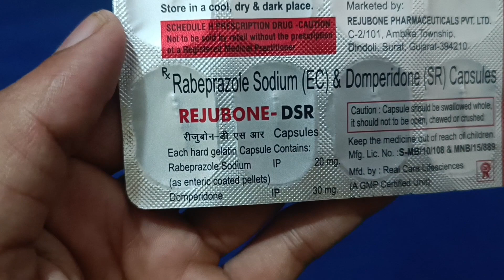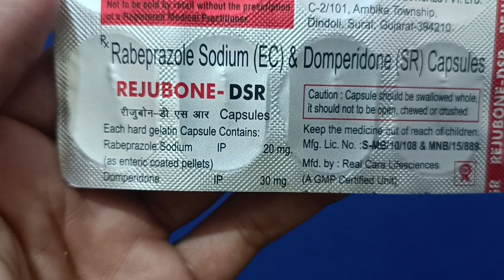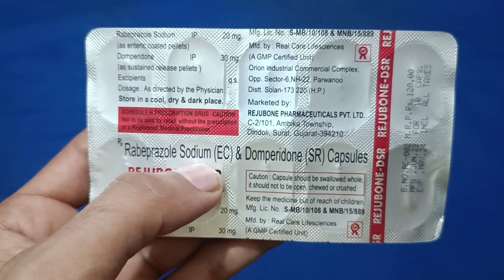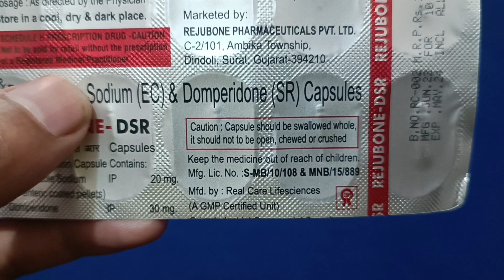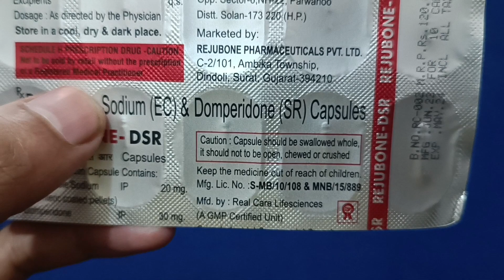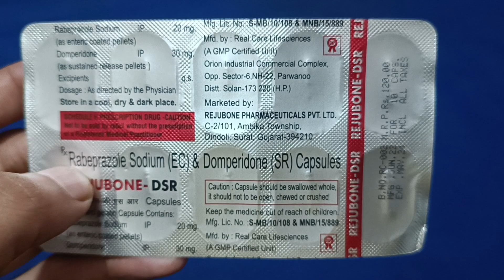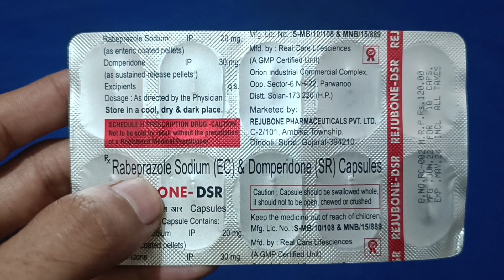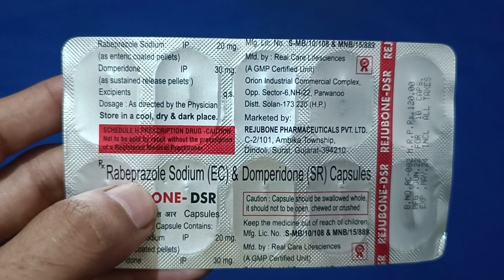Rabeprazole & Domperidone Capsule Benefits, Side effects In hindi| Rejubone DSR| Relief from Acidity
Rejubone DSR Capsule:--View Company Name,Uses , Side Effects,Price , Dosage, packaging size

- Category :- Antacid(proton-pump inhibitors)